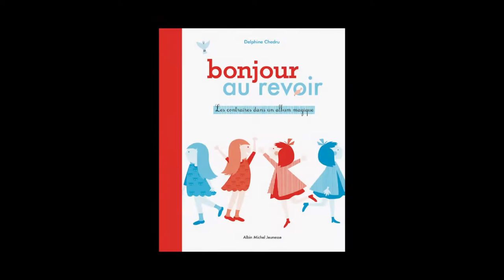Delphine Chedru - Bonjour, au revoir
Delphine Chedru vous présente son ouvrage "Bonjour, au revoir, les contraires dans un album magique" aux éditions Albin Michel-Jeunesse.
Notes de Musique : Dexter Britain/Creative Commons Volume 2/05 Seeing The Future. Free Music Archive.